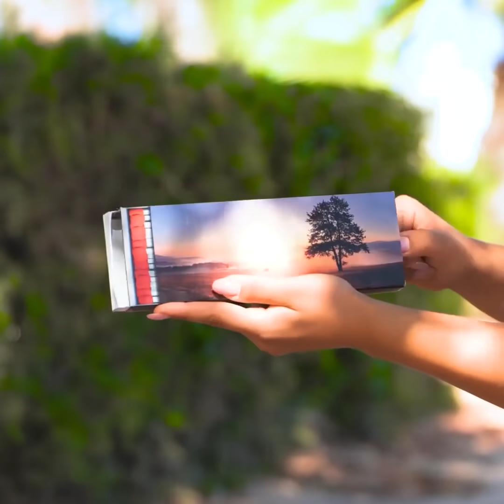TRUQUES INCRÍVEIS PARA SEUS PRÓXIMOS ACAMPAMENTOS E VIAGENS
Descrição
Truques inteligentes que podem salvar o seu dia quando você estiver na natureza!
Aprenda esses truques legais e sobreviva na natureza! Por exemplo, aprenda a fazer seu próprio banheiro quando não houver outra opção!
Aprenda a lavar suas roupas quando não puder usar máquina de lavar e precisar delas o mais rápido possível!
Mais dicas sobre como limpar a água e torná-la potável! Você nunca sabe quando vai precisar disso! É importante também!
Ideias sobre como manter a calma em um dia quente! E como construir um chuveiro ao ar livre!
Dicas e truques para muitas outras situações que você pode encontrar ao acampar! Este vídeo te ajudará a se preparar para suas aventuras!

2:12 - Como limpar a água e torná-la potável
4:12 - Como fazer um colete salva-vidas com garrafas de plástico!
5:09 - Faça um chuveiro ao ar livre!
6:47 - Como acender o fogo
7:06 - O que fazer com sapatos molhados!